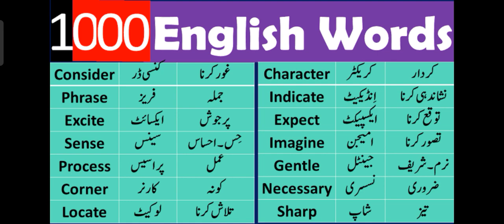ENGLISH WORDS/ IMPORTANT ENGLISH WORDS